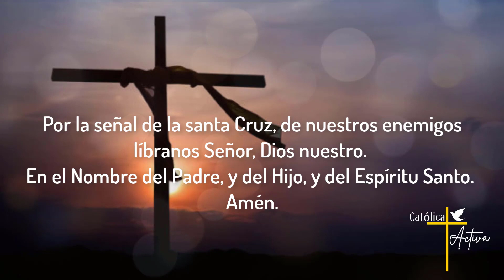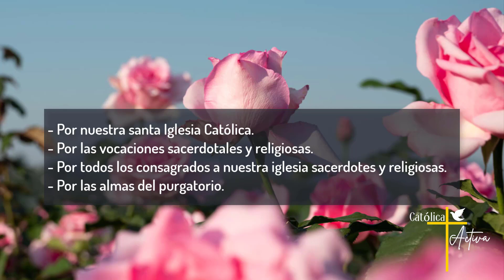Santo Rosario Misterios Gloriosos Domingo 13 de Noviembre 2022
El Santo Rosario Misterios Gloriosos

Escribe tus peticiones en la caja de comentarios para unirnos en común oración.

Gracias, que Dios y Nuestra Señora te bendiga.